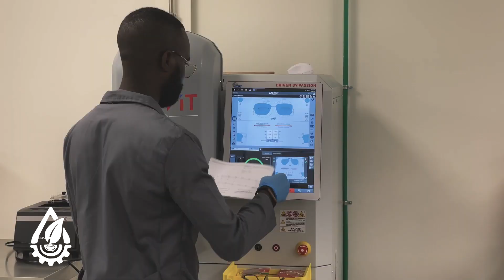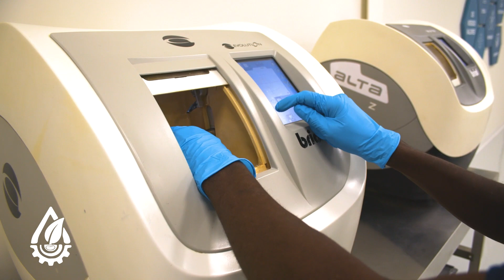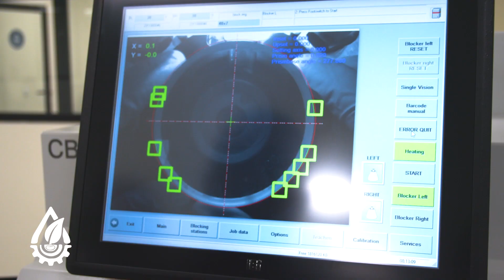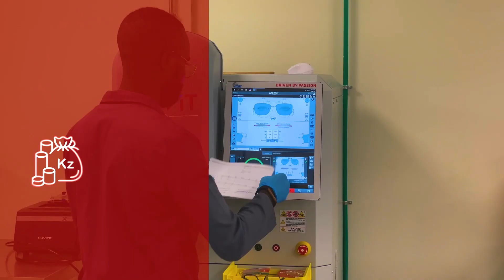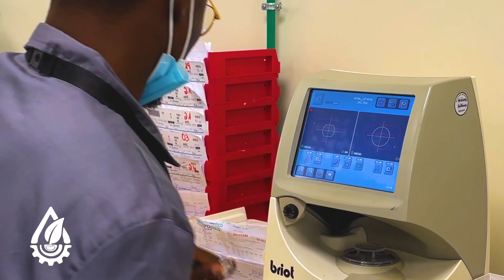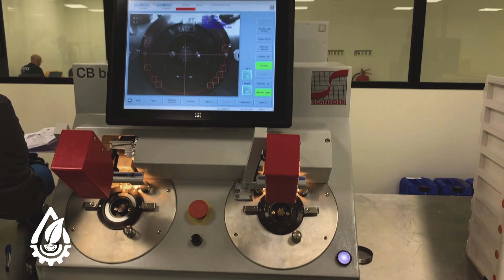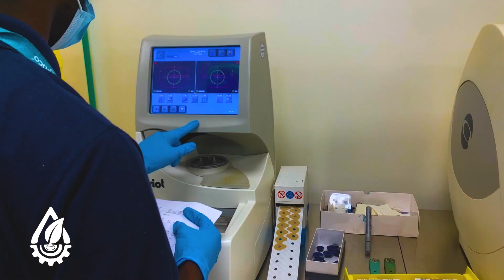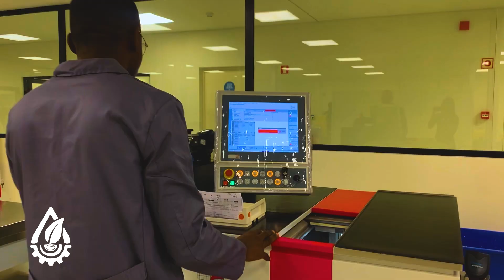PROGRAMA SEMEAR-1153-FÁBRICA DE ÓCULOS-P01